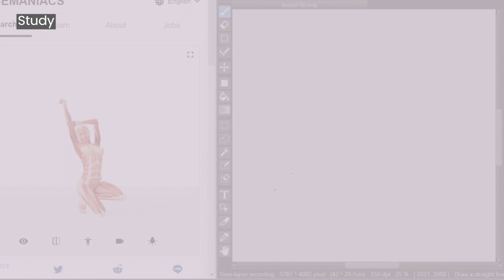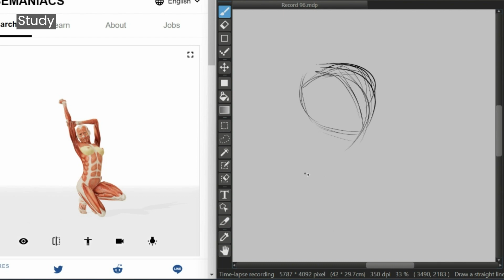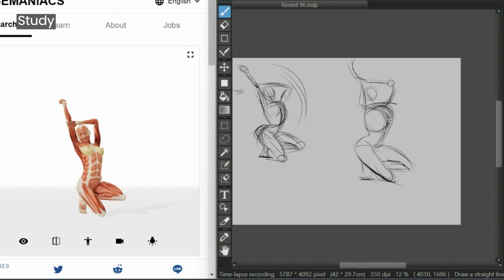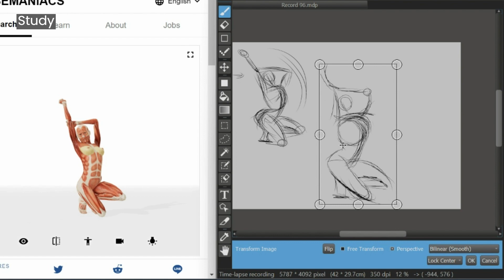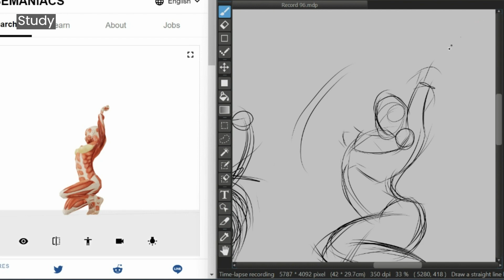[96] "Study With Me" Gesture Study ✨✨✨⭐Real Sounds and Lofi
Happy Studying!

About me:
I'm Aio and I used to create hyperrealistic portraits since 2015.

So, I'm using this channel to see my progress, give short tutorials and encourage other artists.

I also have real-time study with me videos for people who want to study art.

If you are just starting with art or feel like you're not perfect, I want to tell you, that there is no ideal artist or art.

I'm putting both my good and bad art out there to tell other artists that the most crucial part is improving where you are now.

Painting software: Adobe Photoshop 2022/Medibang Paint Pro
Recording: Flashback Express
Video Editing: ClipChamp